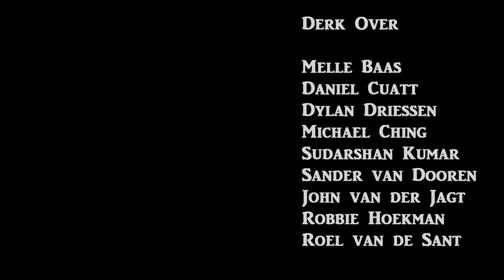UDK - IGAD Worldbuilding: Port Royal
This is the level created by our team: Shivered Timbers.
We worked on this for the 2nd year Wordbuilding Course.